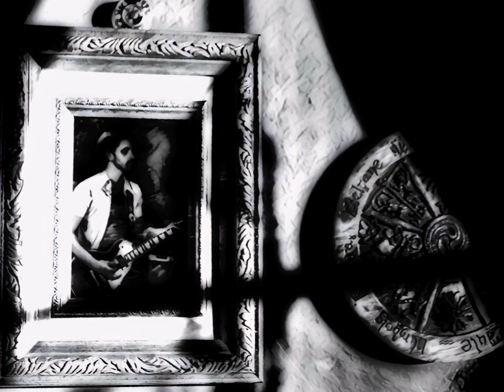Shadows. - by Ken Lattari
AAadows.
An original song composed and performed by Ken Lattari.
Shadows of emotion across a canvas wall.
Ever changing, moving, a beckoning call.
Crossing the landscape, raining down.
Dappled sunlight falls to the ground.
Across the heavens to reach my soul.
My eyes do see its artful glow.
KAL